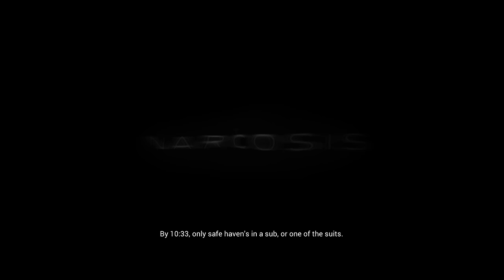Narcosis Game - Stranded Survival in Deep Sea Base! | Narcosis Gameplay (PC)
Narcosis Gameplay Part 1? - The release! Welcome to Narcosis! Narcosis is a first person deep sea survival game rooted in reality but steeped in the surreal. Let's Play Narcosis!

Narcosis is all about survival, horror at the sunless depths of the Pacific Ocean: Stranded on the seafloor with low light and few tools, an industrial diver takes desperate steps to surface before his oxygen — and sanity — give out.